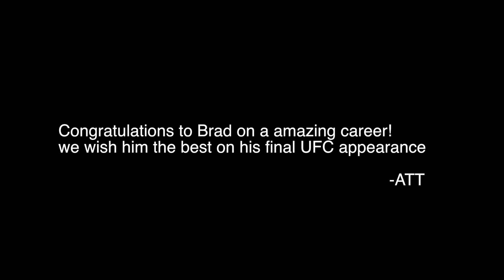ATT Celebrates Brad Pickett's Final Training Camp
Brad Pickett at American Top Team in Coconut Creek, Florida as we bid him farewell, before his final UFC fight in London.